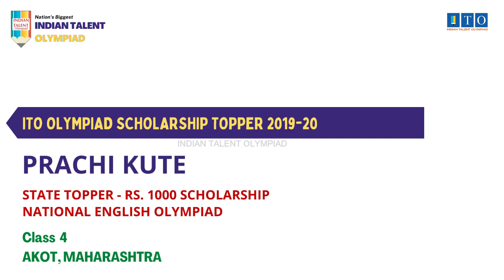ITO Olympiad Scholarship, State Topper 2019-20 PRACHI KUTE, STATE RANK - 5, AKOT, MAHARASHTRA